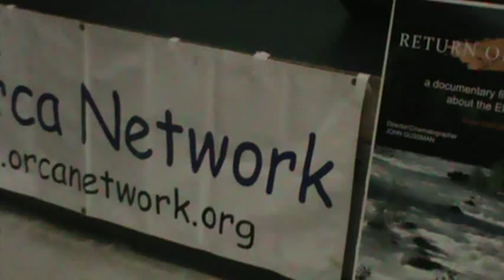"Return of the River" sample from film about the Elwha River dam removal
John Gussman: Director/Cinematographer; Jessica Plumb: Producer/Writer/Lead Editor   Return of the River is a film about the largest dam removal project in history, currently unfolding on the Olympic Peninsula. The filmmakers screen a sample of work in progress (not shown), and discuss their experience on the Elwha River over the past year. Fundamentally, the film is about people and their relationship to the ecosystem they call home.